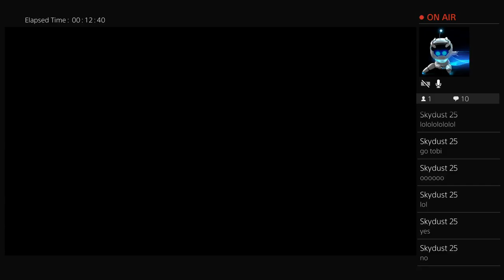Gta 5 w/friends races and other things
I'll try and upload as much as I can.You guys are the best. Peace!